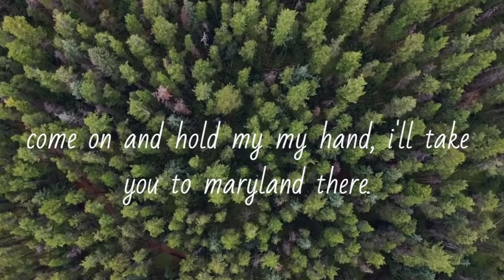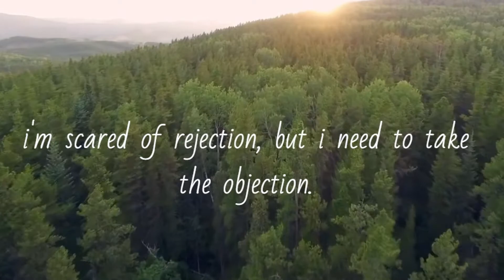I'm in Love (By Lance Jenkins)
This song is free to use only with credit given!

Song written, produce, and made by yours truly Lance Jenkins!

This song is about a love of mine and I'm trying to win here over!